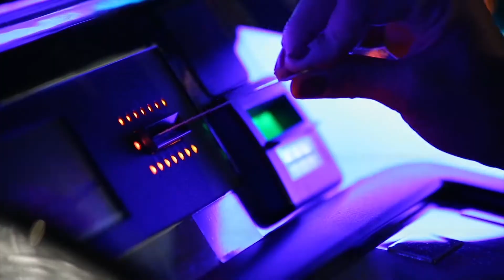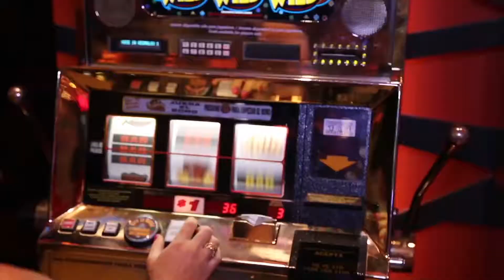Viagem a Punta Del Este com Alex Ruivo